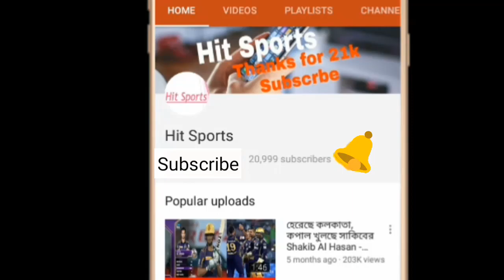........ফাঁস করতে চান না মাহমুদউল্লাহ, কি ফাঁস করতে চান না ? | mahmudullah riyad | khulna titans